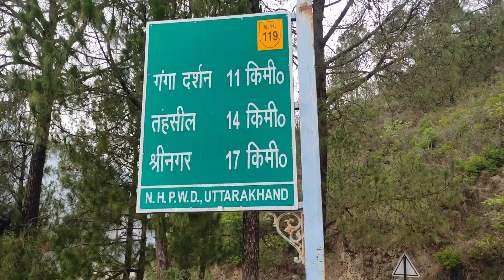उत्तराखंड की चमत्कारी और चार धाम की रक्षक माँ धारी देवी || Dhari Devi Temple || Garhwal Uttarakhand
Dhari Devi temple is a Hindu temple dedicated to Goddess Kali. The temple is located almost 15 km from Srinagar Garhwal, on the banks of the Alaknanda River between Srinagar and Rudraprayag in Kalyasaur village. Dhari Devi temple is one of the most important worship places in Garhwal Region of Uttarakhand, India. Goddess Dhari Devi is considered as the guardian and the protector of the Char Dhams in Uttarakhand.
Devotees worship Goddess Dhari as the upper half of the idol. According to devotees, the goddess changes appearance from a girl, to a woman, and then to an old lady during the day. The lower half of the idol is located in Kalimath where she is worshipped as a manifestation of the Goddess Kali.